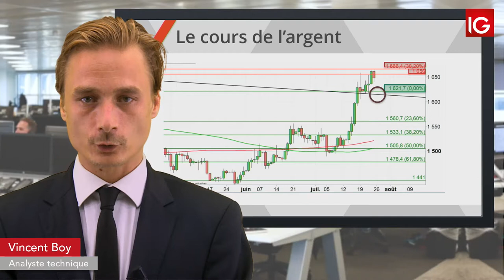Bourse - SILVER, hésitation après le test des 16,66$- IG 26.07.2019